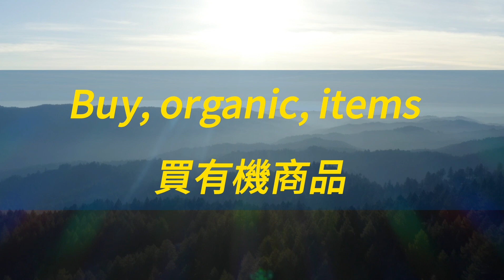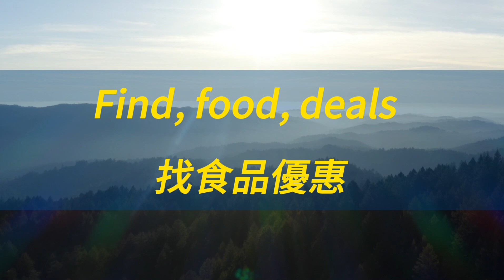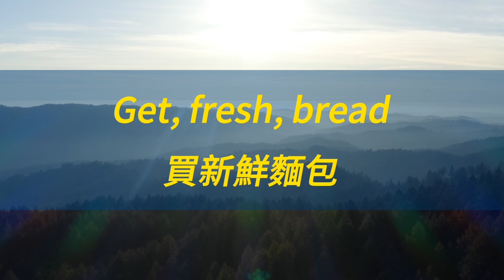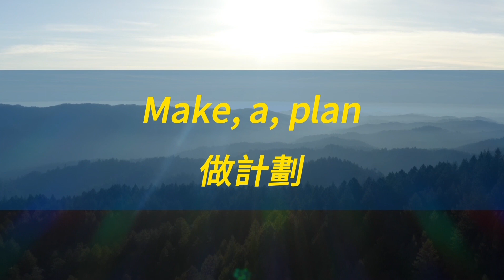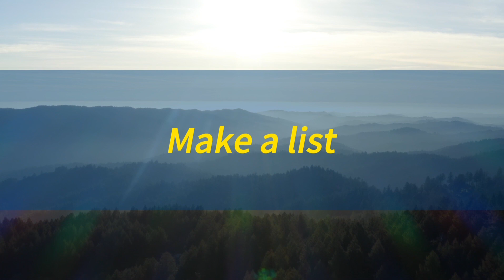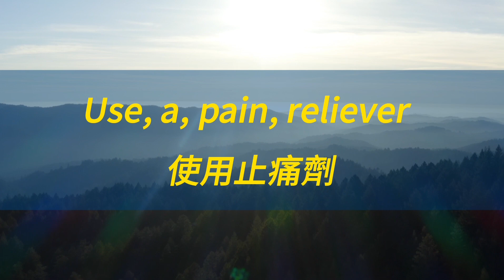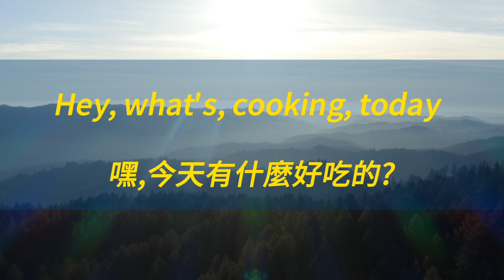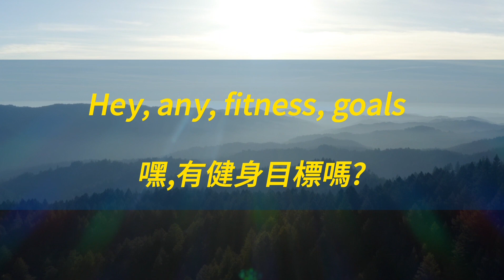一定要收藏! 英文能力暴漲 只需要30分鐘 學會這些！